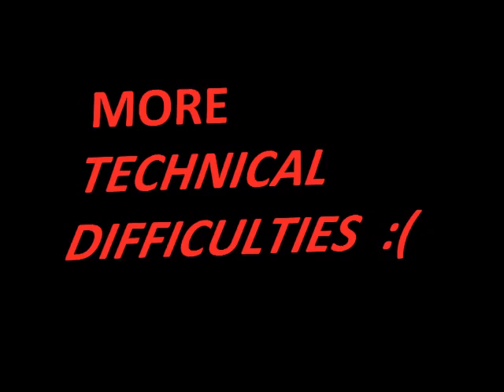Battlefield Play4Free (part 2)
CazLam and Ragequittom play some battlefield Play4Free. Sorry for the bad quality, blame EA, as they SUCK!